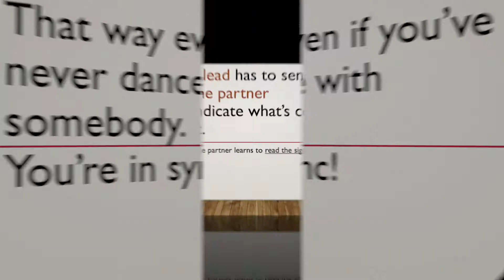baile de salsa en 2 para cfc21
Esto fue parte del Talent Show de NSF pro fondos de la campaña federal para caridades (CFC).